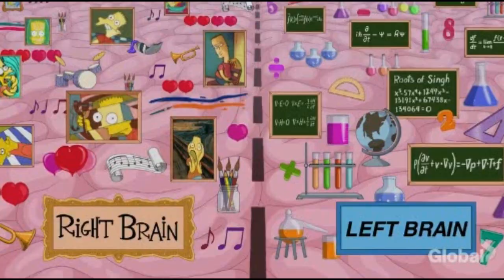The Simpsons - Flanders’ Ladder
Season 29

Episode 21

Clips For The Simpsons